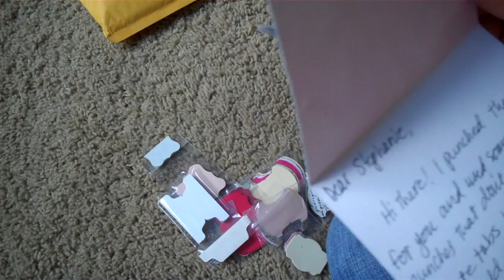RaK from smscrapper and shoeprincess1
a big TY TY TY to all you ladies out there in YT land. I appreciate these gifts. You ladies have given me more than you should. I was not expecting all these extra goodies or even these many tab punches. i am so greatful to have you youtube ladies in my life as friends. i really do APPRECIATE it with all my heart. I love everything you ladies have given me. THANK YOU VERY MUCH!! TFW